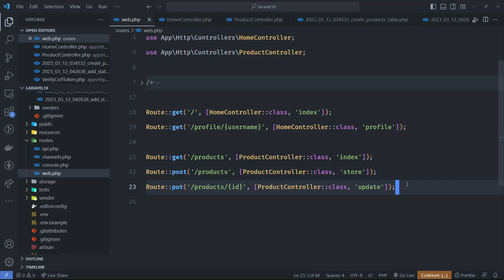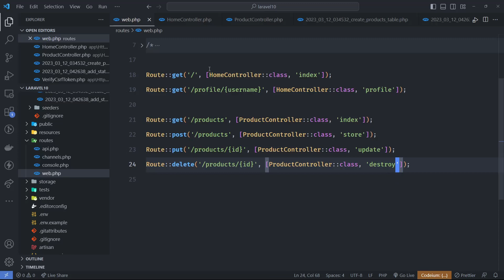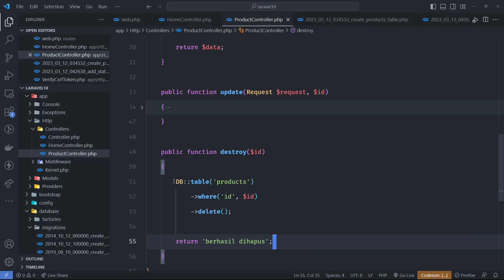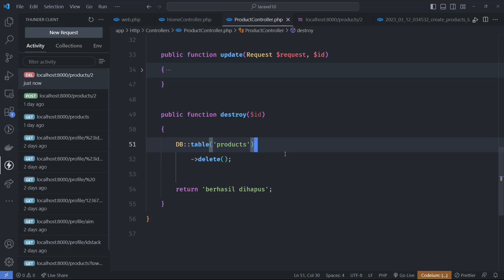Mahir Laravel 10 dari Pemula - 17 Menghapus Data di Database Menggunakan Query Builder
Pemrograman Berbahasa Indonesia

Donasi kamu bisa bikin IDStack makin semangat garap konten dan share tutorial gratis: